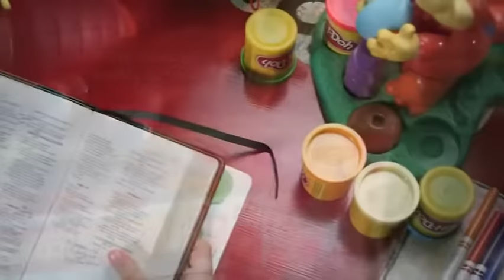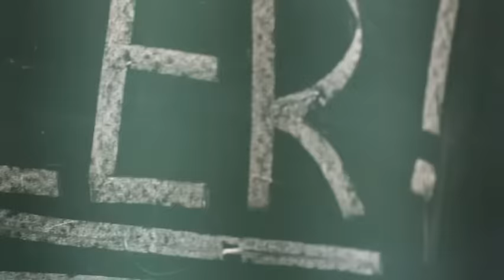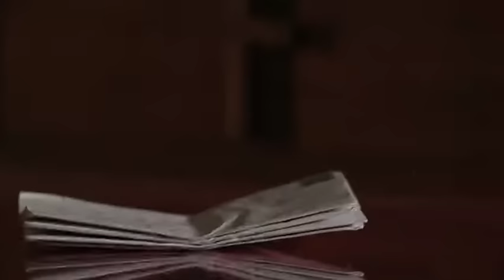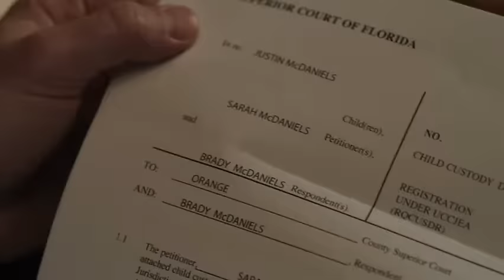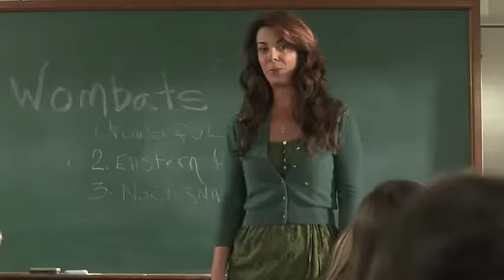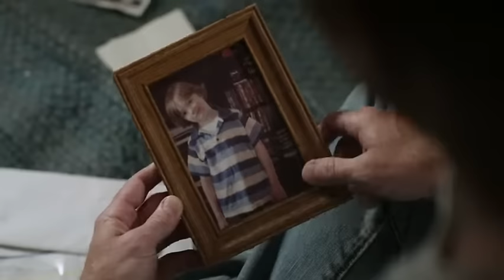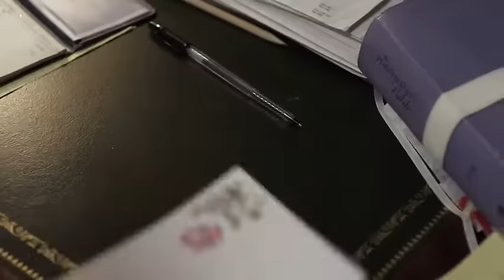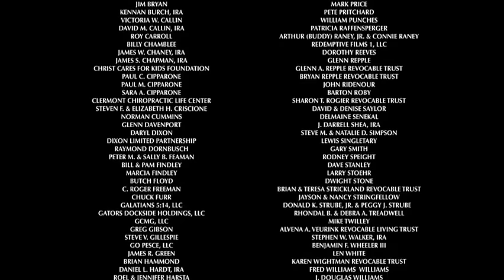Christian Movie (Letters to God)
A young boy fighting cancer writes letters to God, touching lives in his neighborhood and community and inspiring hope among everyone he comes in contact. An unsuspecting substitute postman, with a troubled life of his own, becomes entangled in the boy's journey and his family by reading the letters.